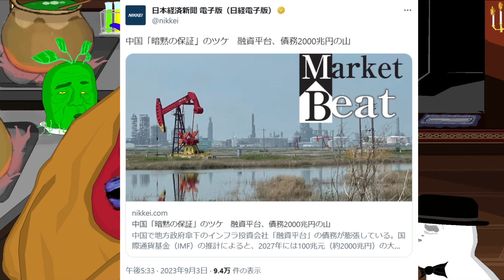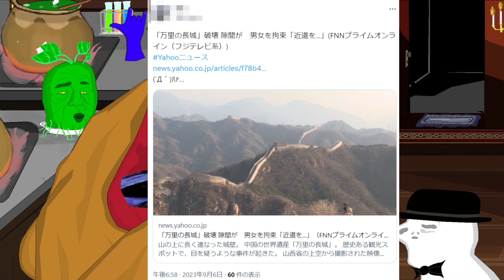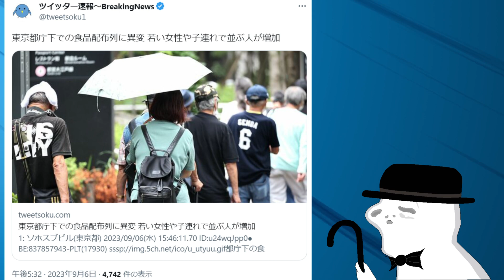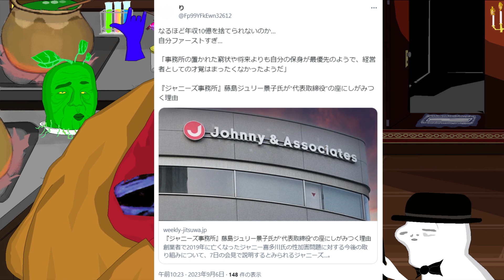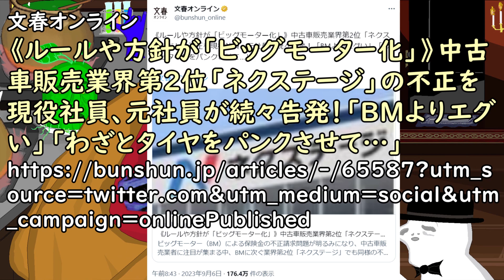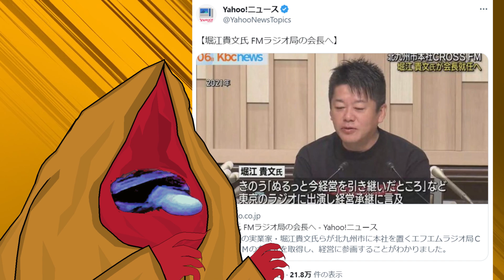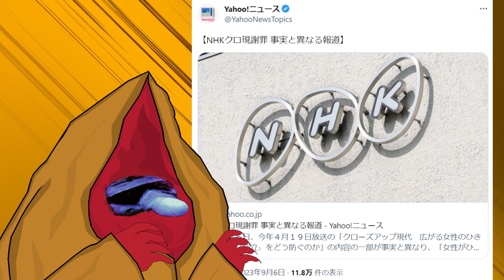9月6日のニュース ジャニーズ事務所の代表取締役”の座に藤島ジュリー景子がしがみつく理由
・この動画はフリー動画です(冒頭にフリー素材と表記してあるものが対象です)
全部アップはチョッチュだけど切り抜きはOKです
・ニュース記事は記者さんやブログ運営者が取材しているので下記↓の【参考資料】の部分を動画の紹介欄に明記するか動画内に表示してください
・フリー画像も使用している場合がありますので、そちらのサイト明記もよろしくお願い致します
『東京刺激クラブの動画』とかの明記不要です、使用料も一切ありません
ただおばちゃんよりも動画がバズったら面白くないので「おばちゃんプリティ」とだけでも言ってくれるか、明記して頂けたら「わかってるならしょうがないわね～」となるので宜しくお願い致します

【参考資料】
中国「暗黙の保証」のツケ　融資平台、債務2000兆円の山

「万里の長城」破壊 隙間が　男女を拘束「近道を...」

記事元：FNNプライムオンライン　9/6(水) 17:13配信

週間実話WEB
『ジャニーズ事務所』藤島ジュリー景子氏が“代表取締役”の座にしがみつく理由

《ルールや方針が「ビッグモーター化」》中古車販売業界第2位「ネクステージ」の不正を現役社員、元社員が続々告発！「BMよりエグい」「わざとタイヤをパンクさせて…」

【参考画像】
●pixabay